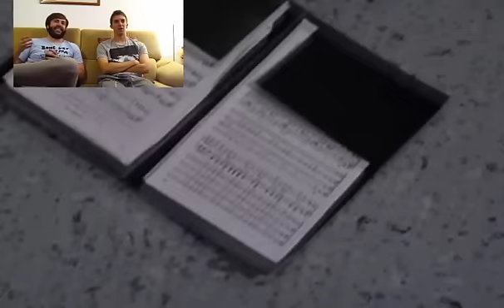Castelo y Broncano comentan "Cara a Cara". Parte 1